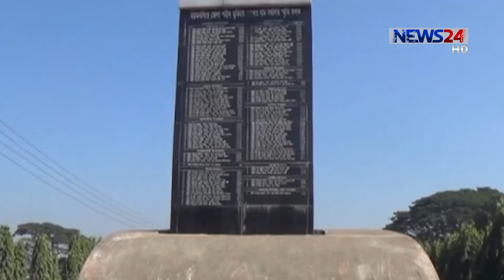NEWS24 সংবাদ at 10pm News on 10th December, 2018 on News24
10pm News on 101218 on NEWS24.

Our other YouTube channels :
COPYRIGHT DISCLAMIER:
News24 Official Address:
NEWS24
371/A
Bashundhara Road
Block – D
Bashundhara Residential Area
Dhaka - 1229